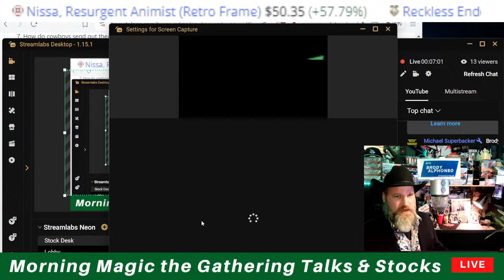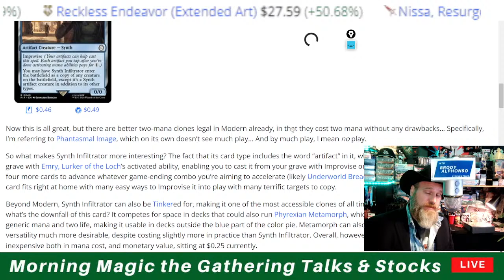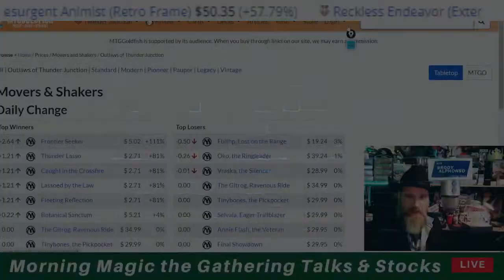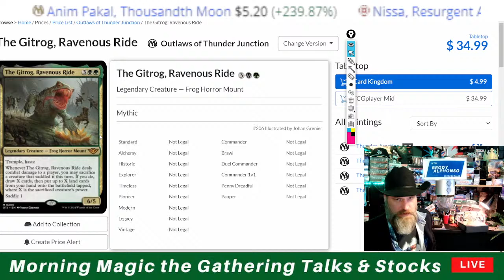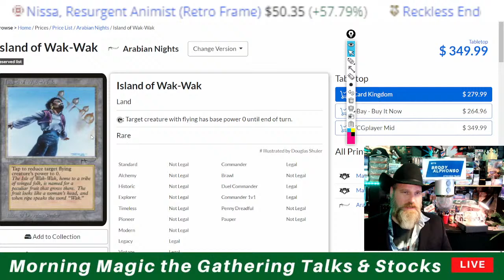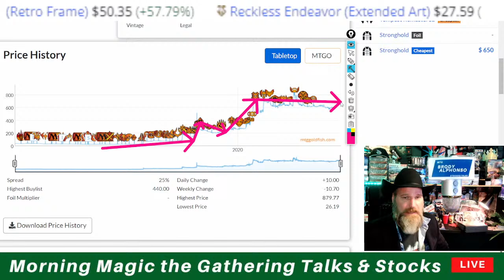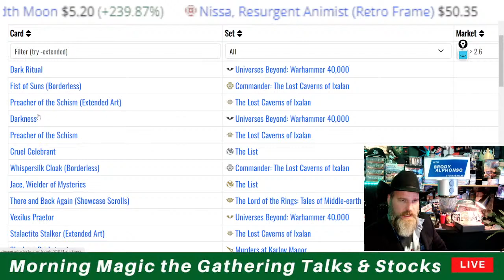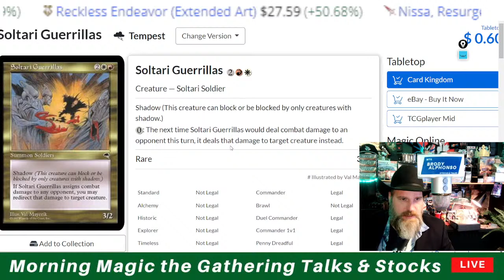MTG Talks, and Stocks Thursday March 28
Let's Stream some MTG. Prices

Articles, Card prices, News, Trading,
Lets talk Magic the Gathering finance.

Shuffle some fun into your MTG Collection

Rumble.com AlphonsoInvestments
Youtube AlphonsoInvestments
MTG Fun!